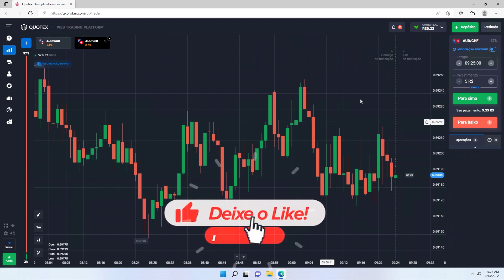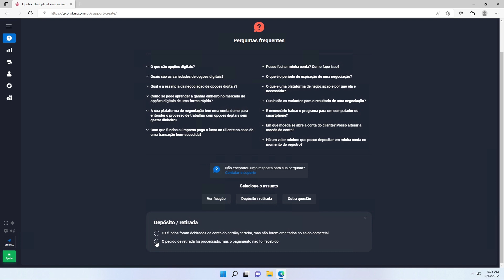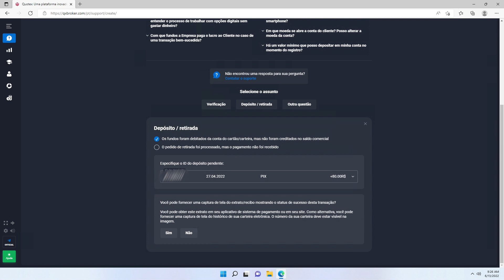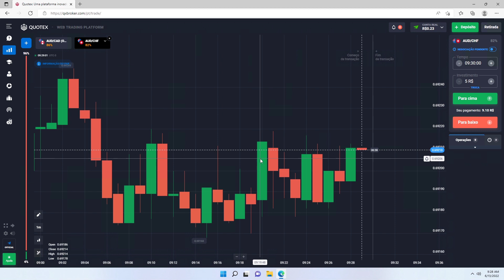QUOTEX SUMINDO DEPÓSITO? COMO RESOLVER DEPÓSITO FALHADO NA QUOTEX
Quotex sumindo com depósito, como resolver depósito por pix falhado na Quotex

Nesse vídeo mostramos como você pode tentar resolver a questão do depósito falhado na quotex, isso vem acontecendo na quotex, onde você deposita por pix e o dinheiro não cai e ainda dá como falhado.

00:00 Introdução
00:28 Quotex